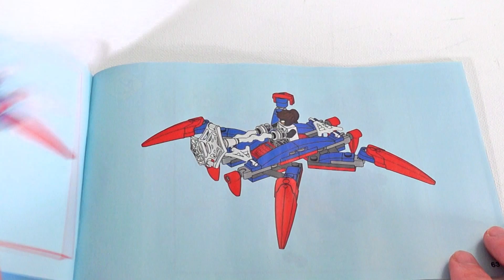LEGO Spiderman 76148 Spider-Man: Spider-Man vs. Doc Ock Speedbuild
Spiderman and his daughter Spider-girl fight the evil Doc Ock Octopus. Doc Ock has 4 robotic arms to defend himself. Spider-Man and Spider-girl have a spider-cycle to fight with. The spider-cycle can split in two so that Spidergirl has her own spider-like vehicle to sit on.